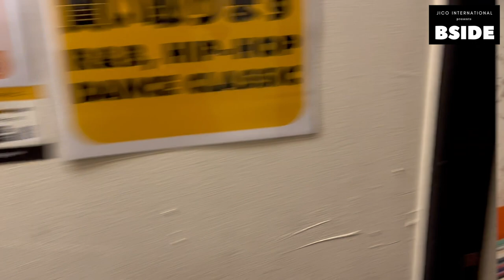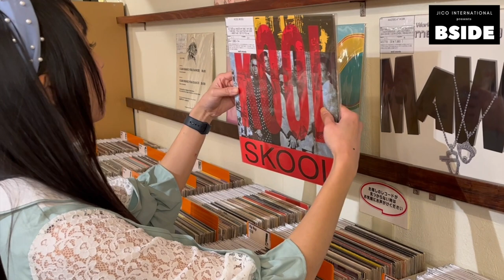BSIDE: NEXT RECORDS Shibuya by SANDY PT.1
JICO International presents BSIDE

A NEW informative program from JICO International, showcasing record stores across Japan while offering a fresh, alternative perspective on the country to anyone around the world fascinated by Japan.

Episode 2 - PT.1:
Come explore Shibuya with Sandy
checking out NEXT RECORDS!

Join Sandy as she learns about the joy of vinyl records and explores NEXT RECORDS incredible collection of Original 12" vinyl.

Are you a DJ or vinyl collector looking for original rare and collectible 12" singles? Look no further than NEXT RECORDS in Shibuya, Tokyo Japan! For over 20 years, they have been providing DJs and collectors around the world with high-quality original 12" records in genres like Soul, Jazz, Funk, Garage, Loft, Dance, Disco, Boogie, House, Hip Hop, Rap, Old School, and R&B. With 10,000 genuine original 12" singles always available, you're sure to find something perfect for you!

NEXT RECORDS
Udagawacho 11-11-2F
Shibuya Tokyo,
150-0042